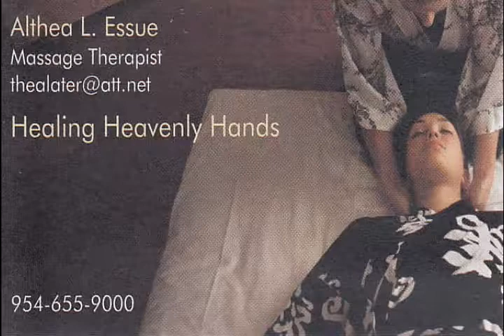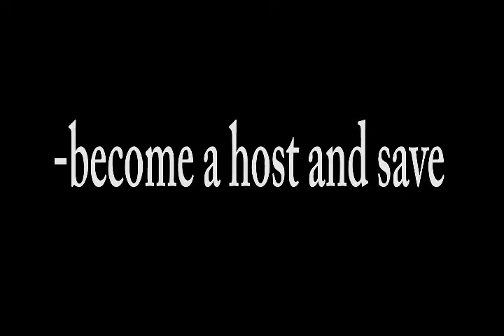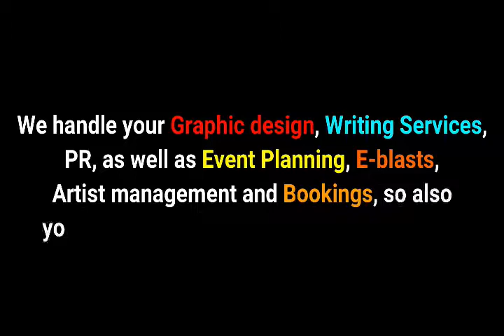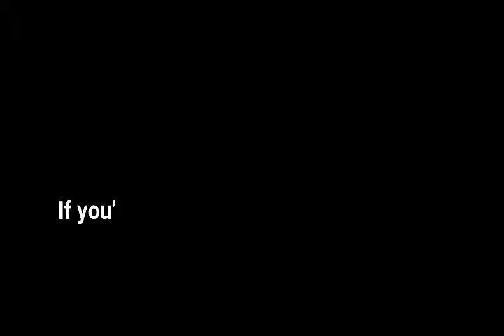Real Talk - Toxic Relationship Effects On Children with Sonny Etienne 070319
Sonny, a psychotherapist took us on a journey into toxic relationships and the effects they have on children.